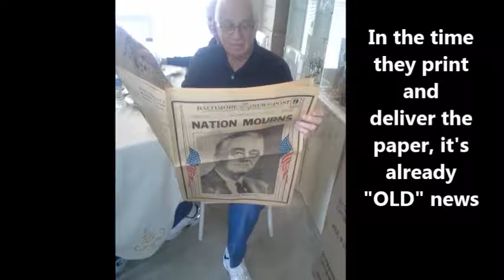Mel Richman 90th Birthday Greetings.